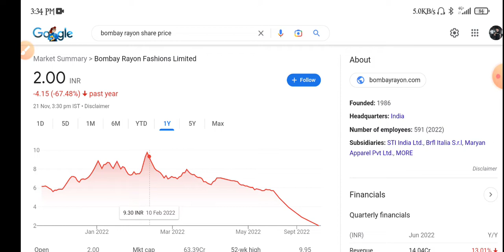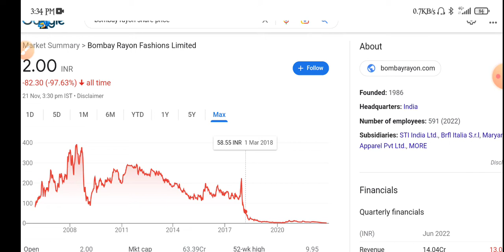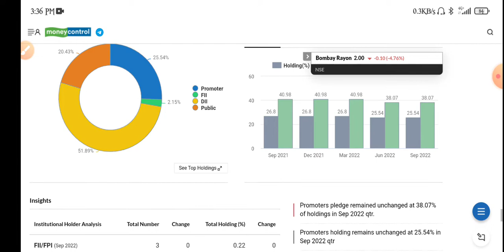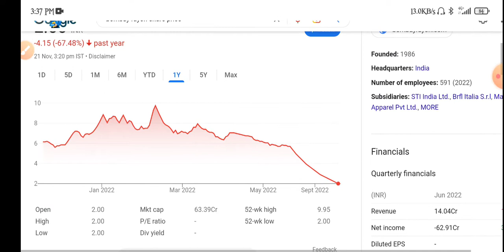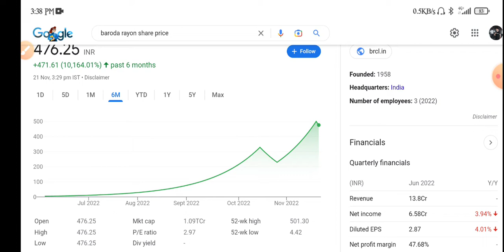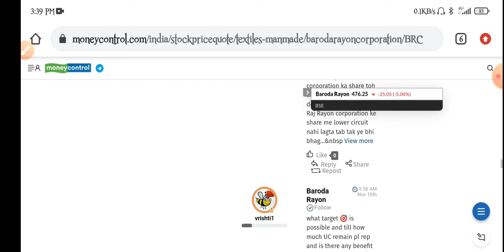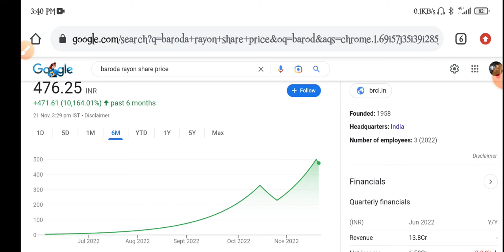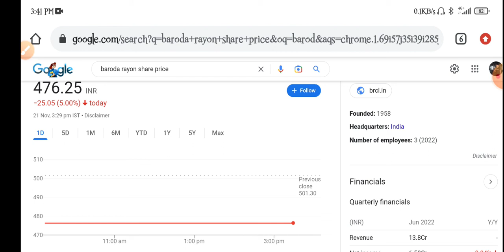Bombay Rayon Share | Baroda Rayon Share | Share Analysis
topic covers:-

1 -  baroda rayon share future
2 -  baroda rayon latest
3 -  baroda rayon latest news
4 -  baroda rayon latest news today
5 -  baroda rayon latest news hindi
6 -  baroda rayon latest share news
7 -  baroda rayon latest stock news
8 -  baroda rayon latest update
9 -  baroda rayon latest news share market
10- baroda rayon stock
11- baroda rayon stock news
12- baroda rayon stock
13- baroda rayon share dhmaka
14- baroda rayon stock analysis
16- baroda rayon stock latest news today
17- baroda rayon stock latest news
18- baroda rayon stock analysis today
19- baroda rayon stock news in hindi